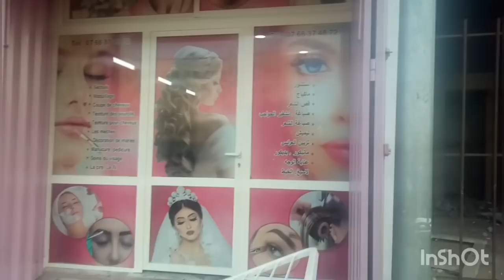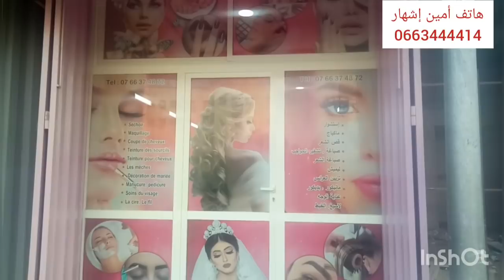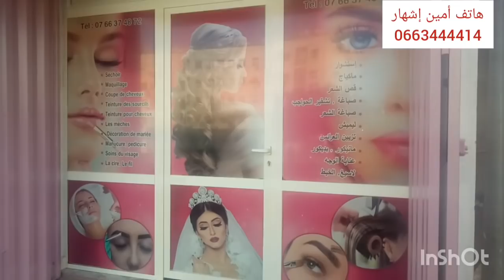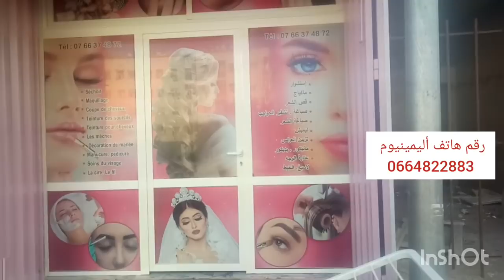لا تقل عن حلمي مستحيل بل قل إن الله علي كل شيئ قدير💥 الحمدو لله💥